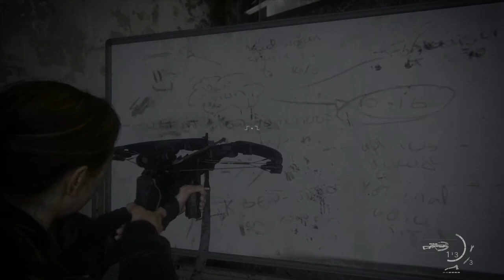#35【神ゲー】ウルフのボス再び。やばい奴な感じがめっちゃする「ラストオブアスパート2」【Elza(エルザ)】